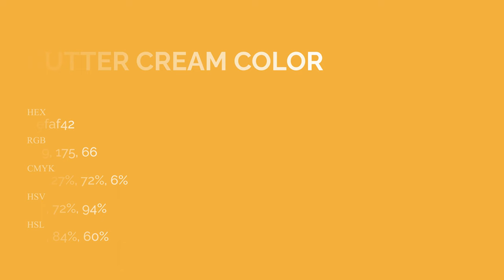Butter Cream color efaf42 hex Cool Yellow color efaf42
What color is Butter Cream ? efaf42 hex, Cool Yellow color efaf42

Hex efaf42 Color Code is also known as Butter Cream color

Hex efaf42 Color code in RGB color code model is created after adding 93.73% red color, 68.63% green color and 25.88% blue color.
Hex efaf42 Color code in CMYK color (process color) code model is generated after subtraction of 0% cyan, 27% magenta, 72% yellow, 06% black.